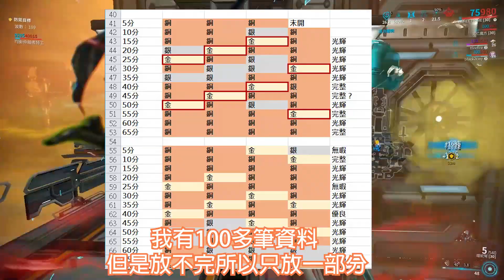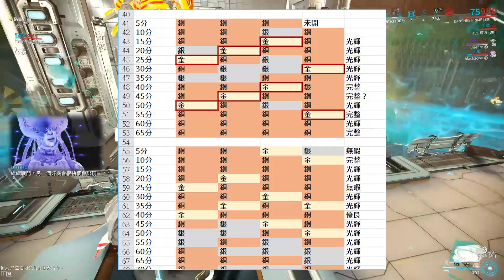《Warframe》閒聊Talk ▲以前開遺物必中的秘密 & 我申請合作玩家的故事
申請合作玩家是我的短期目標，如今已經通過審核了

接下來除了持續更新Warframe的內容之外也要準備中長期的目標了：P